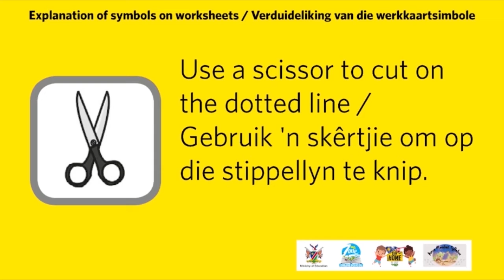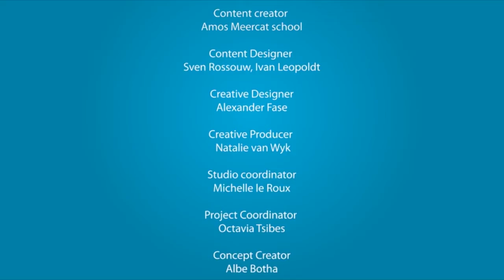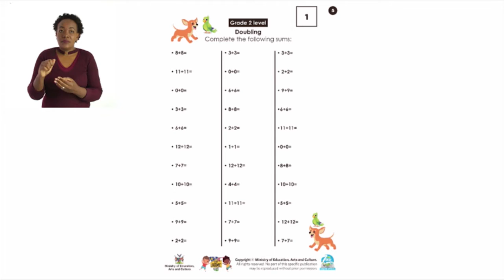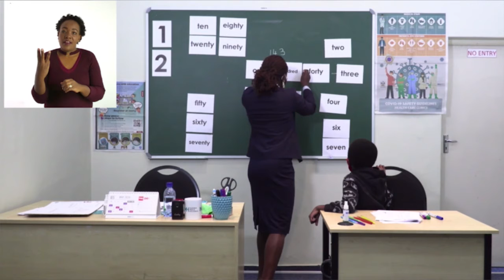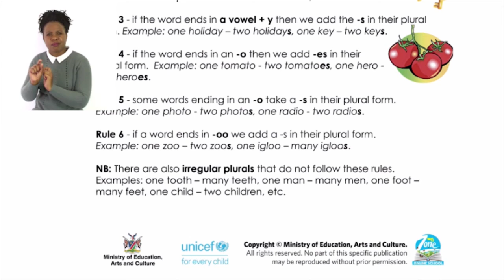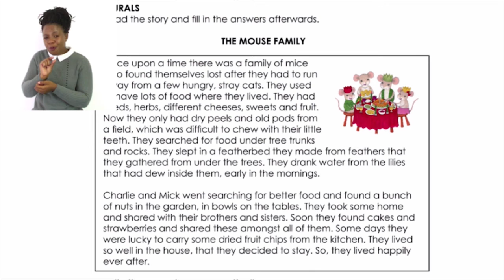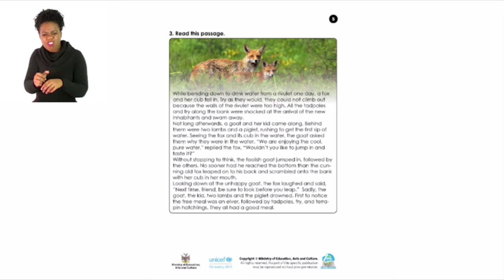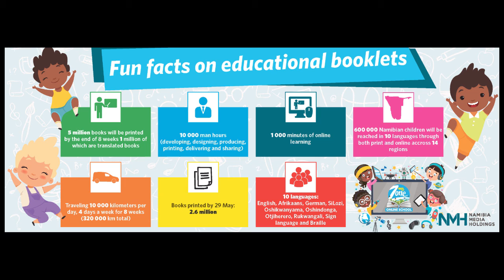My Zone - Online School - Episode 22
My Zone is dedicated to contribute towards the learning process in the comfort of your home, with added accessibility for the deaf. Todays tutorial video focuses on
Week5; Pre-primary & Grade 1 - Week 5 - lesson 1
Grade 2&3 Week 5 Lesson 1
Grade 4&5 Week 5 Lesson 5 - (English)
Grade 6&7 Week 5 Lesson 5 (English)